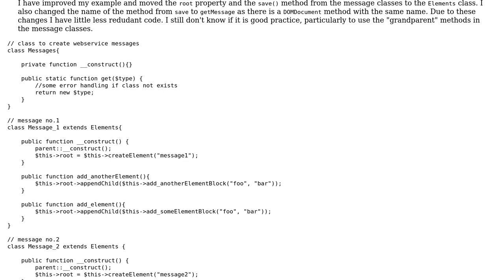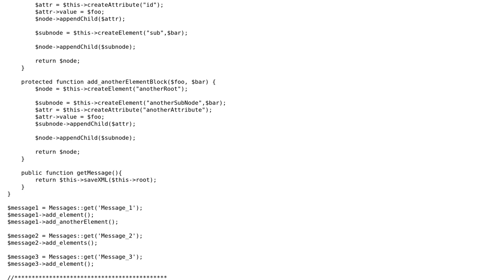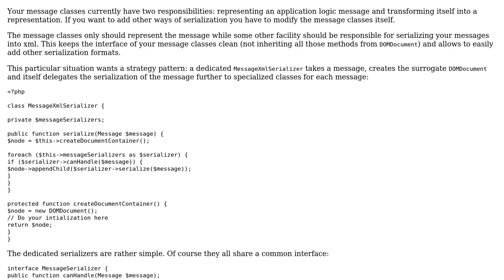Code Review: Best practice to create XML messages with DOMDocument class in PHP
With thanks & praise to God, and with thanks to the many people who have made this project possible! You are responsible for your own actions.